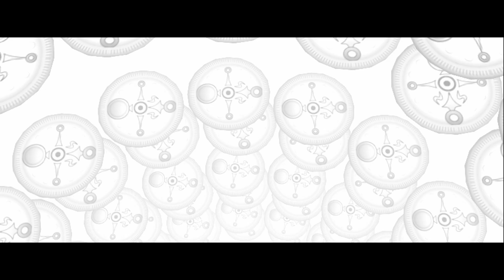Zelda64 Recompiled Majora's Mask: 4 What's left of the ikana kingdom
well this is gonna be interesting, the canyon temple is honestly NOT my favorite dungeon in majora's mask... it's hell for me, sadly..

BTW there are some stuff n' mask i missed so just giving you a heads up!